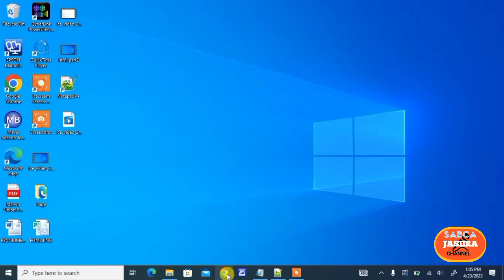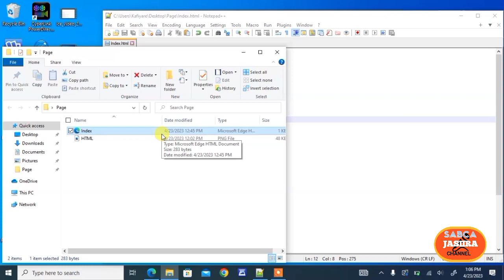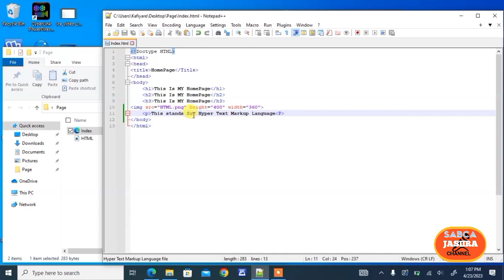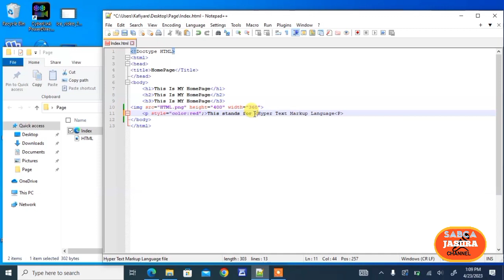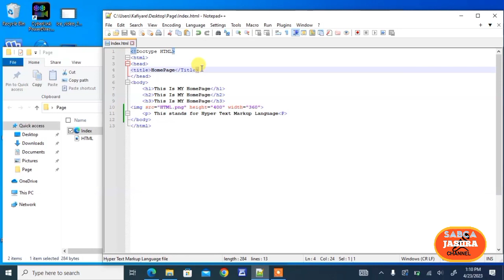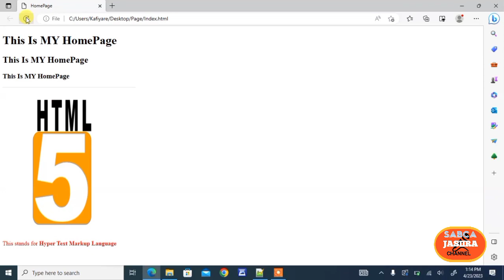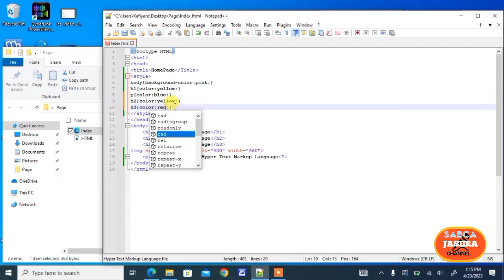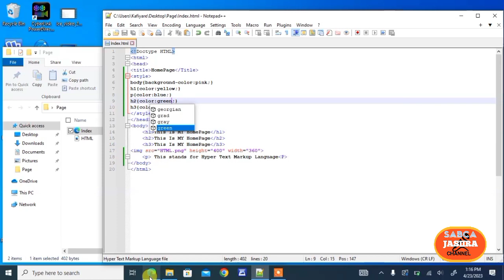HTML BASIC TUTORUAL PART3 ||2023